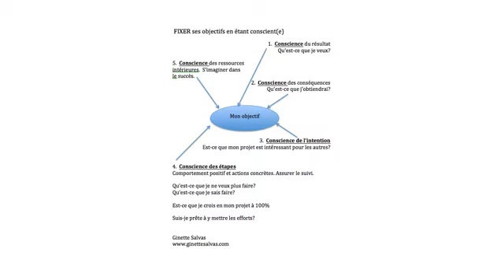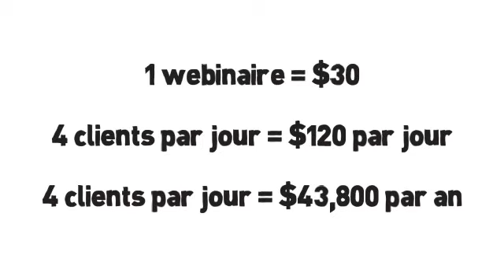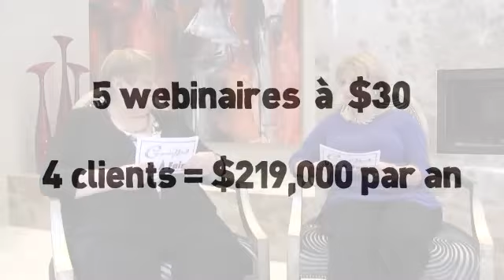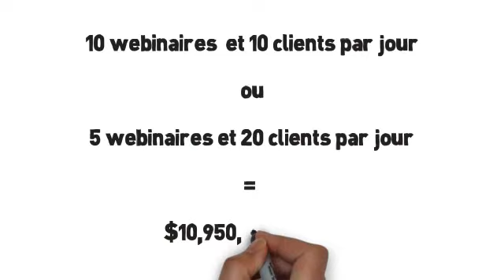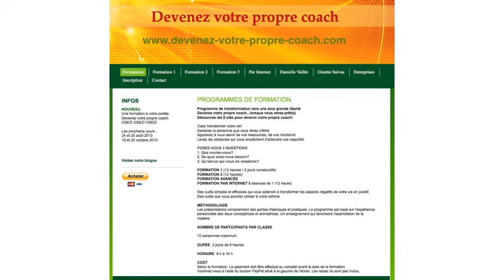Vie À Faire du 5 mai 2013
Émission animée par Ginette Salvas et Danielle Vallée
Ginette nous parle de la façon dont elle a créé son fonds de retraite en 5 ans, à l'âge de 61 ans.
Danielle nous explique comment vendre votre expertise sur Internet et faire de l'argent en dormant.